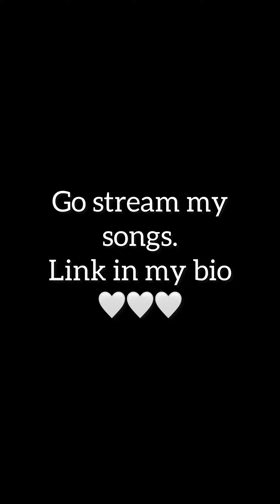Showdown between Ccioma and Chiomy! Be very honest, who won this round?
Stream Ccioma’s music on all digital platforms.